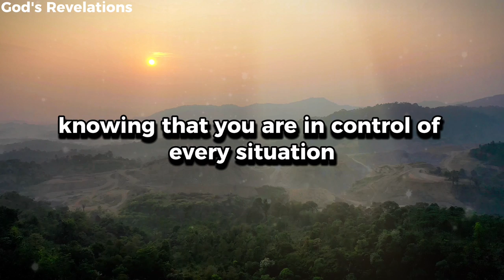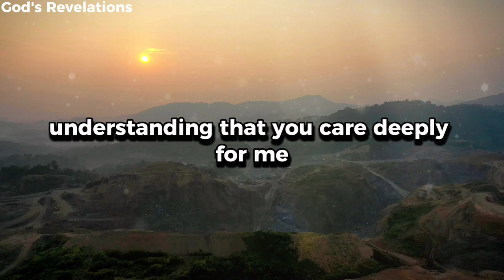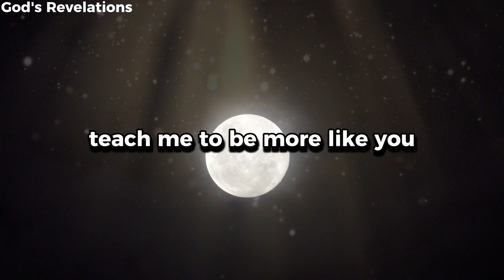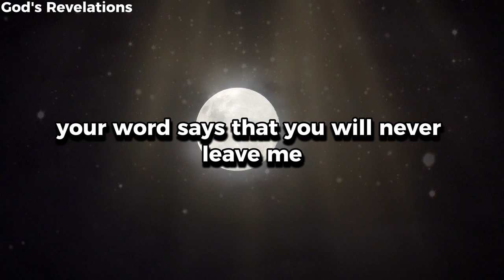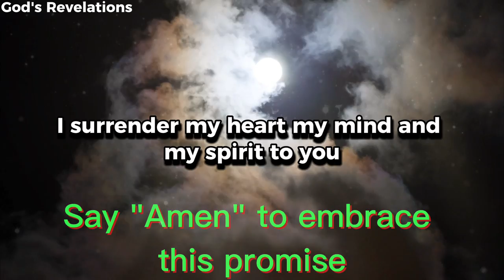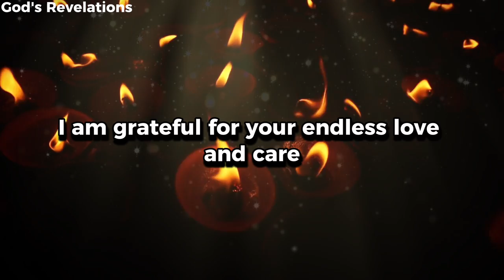God's Revelations - A Powerful Night Prayer Before Going To Sleep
godsrevelations